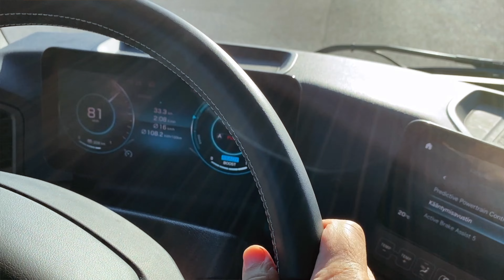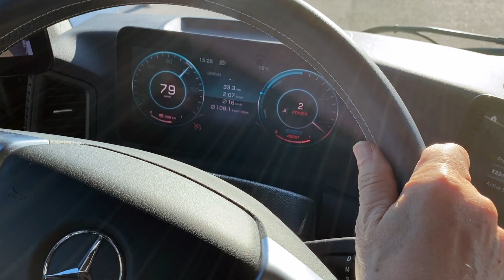Mercedes-Benz eActros - Työpöydältä tuotantoon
Mercedes-Benz käynnisti tällä viikolla raskaisiin lyhyen matkan raskaisiin tavarankuljetuksiin tarkoitetun eActros -sähkökuorma-auton myynnin Suomessa.

Sarjatuotantomallin tuotantoon saattamista on pohjustettu jo vuodesta 2018 lähtien. Tuona aikana valmistaja on tehnyt merkittäviä kehitysaskeleita auton voimalinjan ja akustojen sekä ohjelmistojen puolella.

Sarjatuotanto käynnistyy kaksi- ja kolme-akselisilla vaihtoehdoilla. Näistä ensin mainitun eli kokonaispainoltaan 19-tonnisen suurin kantavuus on hieman alta 11 tonnia. Kolmeakselisen kokonaispaino on 27 tonnia ja kantavuus akkujen määrästä riippuen 17 - noin 18-tonnin välillä. 6x2:sta tarjotaan myös perävaunun vetoon sopivana vaihtoehtona. Suurin yhdistelmämassa voi olla 40 tonnia.

eActrosin akkujärjestelmä koostuu joko kolmesta tai neljästä yhteen liitetystä akustomoduulista, joista jokaisen käytettävissä oleva kapasiteetti on noin 105 kWh. Akuston suurin yhteiskapasiteetti 420 kWh mahdollistaa täyteen ladatuilla akuilla jopa 400 kilometrin toimintamatkan. Kolmella ajoakulla toimintamatka asettuu 300 km tietämille. Tietenkin olosuhteista, kuljettajan ajotavasta ja apulaitteiden käytöstä riippuen.

eActrosin voimanlähteenä käytettävät nestejäähdytteiset sähkömoottorit on sijoitettu taka-akselin yhteyteen ja tuottavat yhdessä parhaimmillaan 330 kW:n jatkuvan tehon. Hetkellisesti moottoreista voidaan irrottaa jopa 400 kW:n huipputeho.

Sähkömoottoreiden tuottama voima siirretään pyöriin kaksinopeuksisen vaihteiston kautta. Koeajossa vaihteen siirtoa tuskin huomaa, muuten kuin mittariston näytöstä. Ensimmäinen pykälä on käytössä lähinnä liikkeellelähdöissä. Iso pykälä lyödään silmään jo alle 40 km/h nopeudesta.

eActrosin kuljettaja voi halutessaan valita ajotietokoneen pikavalikosta olosuhteisiin tai käyttötarpeeseen sopivan ajotilan kolmesta eri vaihtoehdosta. Valittu ajotila vaikuttaa käytettävän tehon määrään ja sitä kautta toimintamatkaan.

eActrosin lataus sujuu jopa 160 kW:n teholla. Optimaalisissa olosuhteissa akustot latautuvat 20:stä 80 prosentin varaustasoon hieman yli tunnissa.
Ennakoivalla ajotavalla eActros kykenee myös keräämään talteen hidastus- ja jarrutusenergiaa, joka johdetaan akustoon toimintamatkan pidentämiseksi.

Ulkoisesti eActros ei tee pesäeroa dieselmallien kanssa. Vakiovarustelistalle on muun muassa lisätty MirrorCam-kamerapeilijärjestelmä sekä kuljettajan työtä tukeva, interaktiivinen Multimedia Cockpit -ohjaamo, mikä on niin ikään tuttu muista Actros-malleista.

Ja kova juttu on se että täyssähköisen eActrosin ja matalalla ohjaamolla varustetun eEconicin myynti on jo käynnistynyt Suomessa ja ensimmäiset asiakaskoeajot ovat jo takana.

eActros saa myöhemmin jatkoa valmistajan kaukoliikennemallistolla, mistä kerromme tietenkin hyviä uutisia Hyviä uutisia! -lähetyksessä.